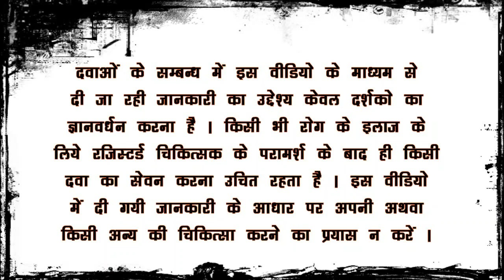pet me jalan ki medicine, amlapitta mishran suspension,अम्लपित्त मिश्रण सस्पेंशन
in this khatti dakar ka ilaj video we are telling you about hyperacidity ayurvedic medicine. after watching this ayurvedic medicine for hyperacidity video, you will get answer about following queries
1 :- sour belching in mouth
2 :- pet me tejab ka ilaj
3 :- seene me jalan ka ilaj
4 :- amlapitta mishran suspension ke fayde
5 :- acidity ki ayurvedic dawai
6 :- acidity ka ilaj
7 :- acid reflux ka ilaj